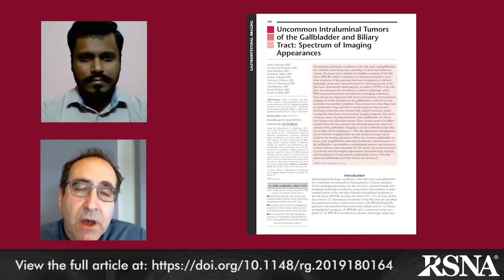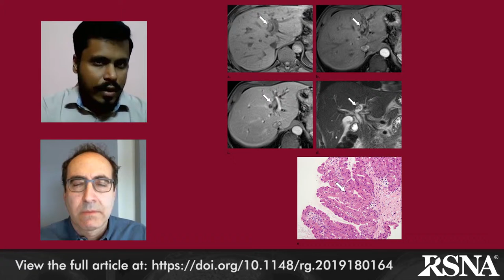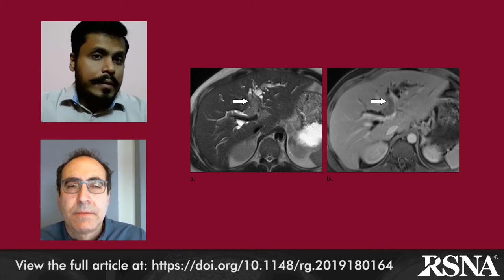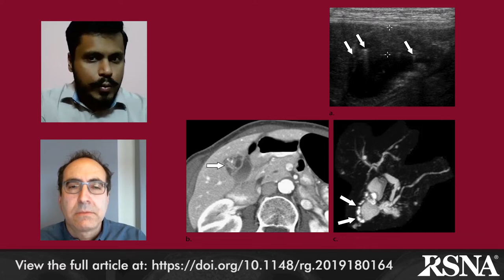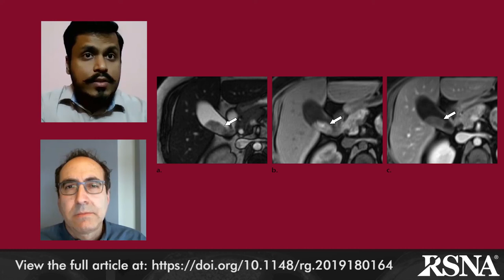Uncommon Intraluminal Tumors of the Gallbladder and Biliary Tract: Spectrum of Imaging Appearances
Jeffrey Klein, MD, speaks with Dr. Argha Chatterjee and colleagues about his article, “Uncommon Intraluminal Tumors of the Gallbladder and Biliary Tract: Spectrum of Imaging Appearances.” Find the article here at the following link: See Chatterjee et al, RadioGraphics 2019;39:388-412.

c) 2019 The Radiological Society of North America